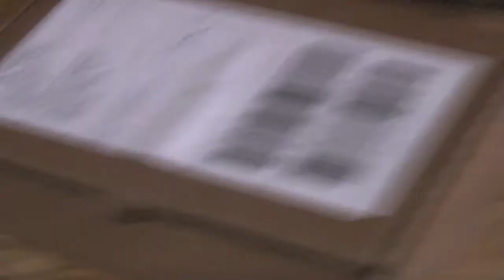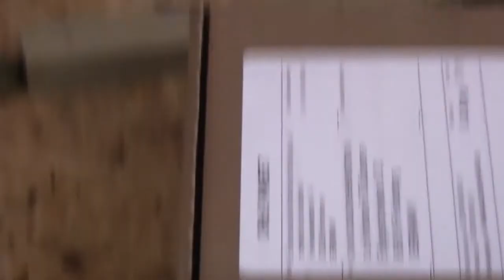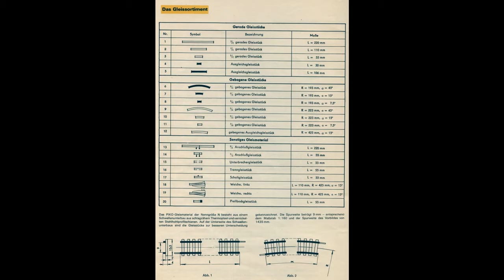piko N Gleissystem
Es wird mal Zeit, etwas über das Piko-Gleissystem, welches in der DDR produziert wurde, mal was zu erzählen. Zugegeben, es ist nicht das beste und schönste. aber dafür relativ vollständig. Dieses Hohlschienensystem ist relativ robust und recht hoch.